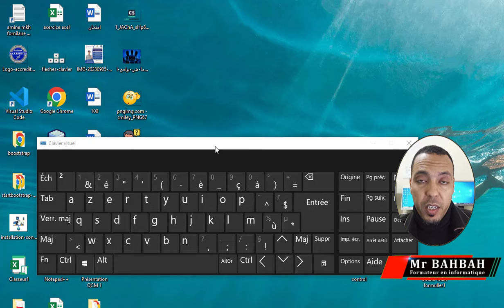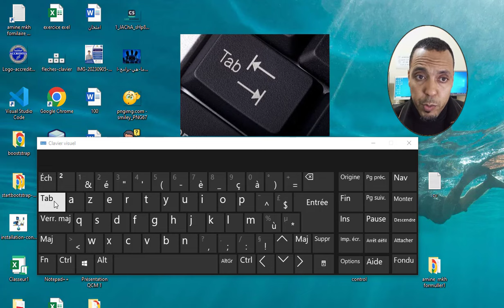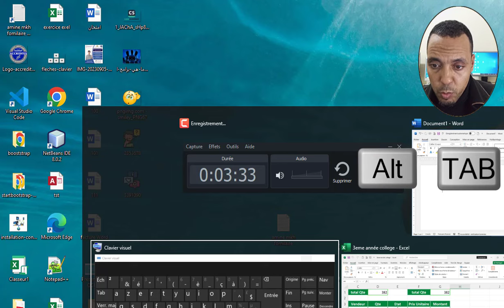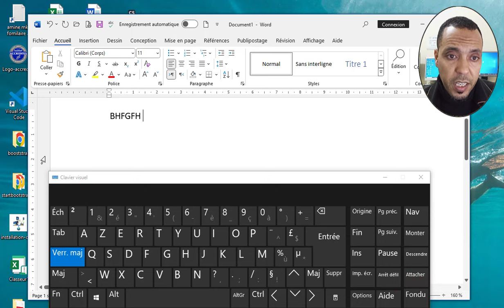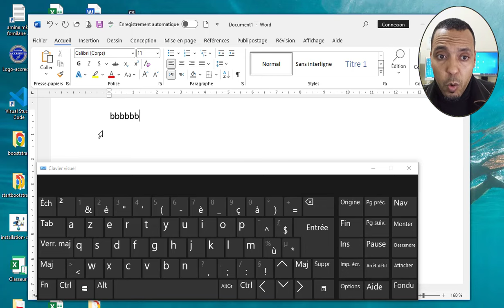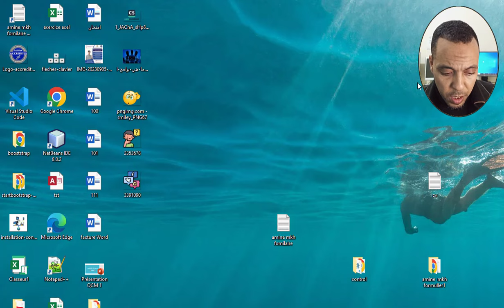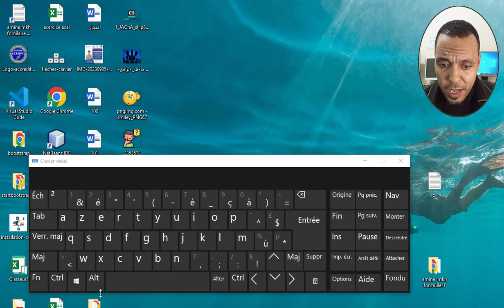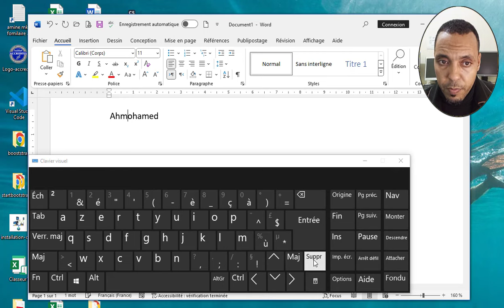أسماء أزرار لوحة المفاتيح وأدوارها